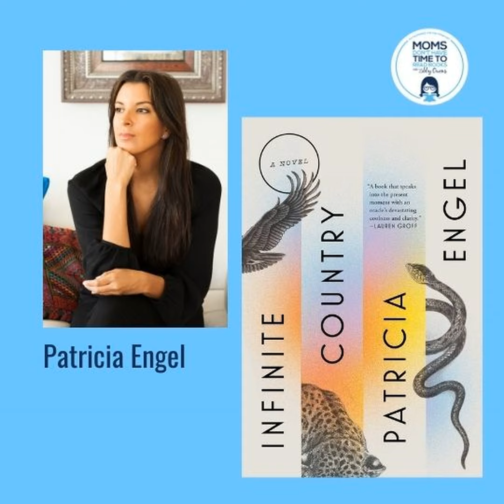Patricia Engel, INFINITE COUNTRY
“Diaspora is the world’s condition.” Patricia Engel talks with Zibby about growing up the daughter of immigrants, the ingrained pull of an ancestral homeland, and the doubts that haunt those who uproot in search of a better future.